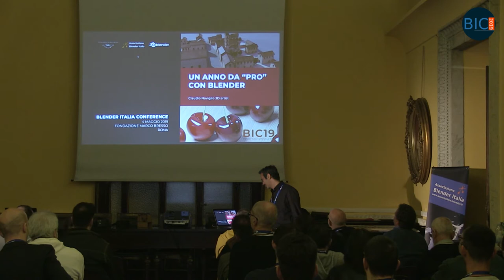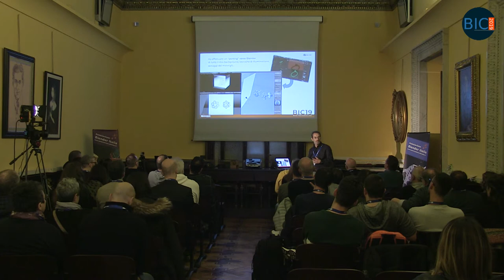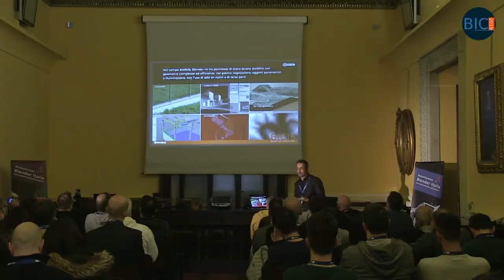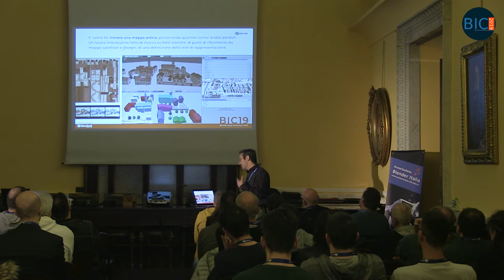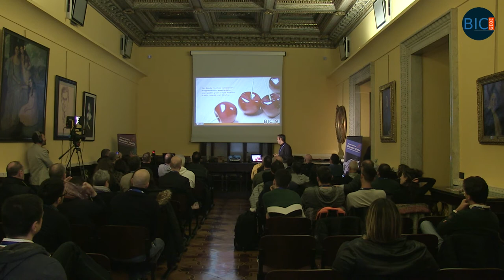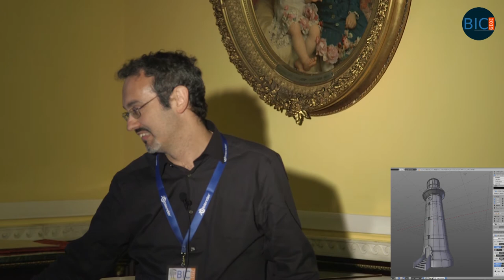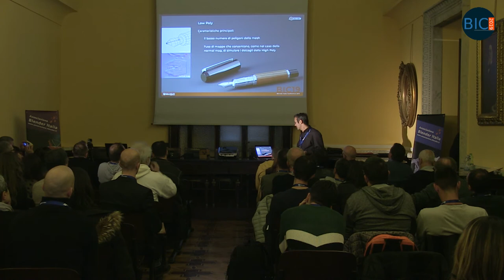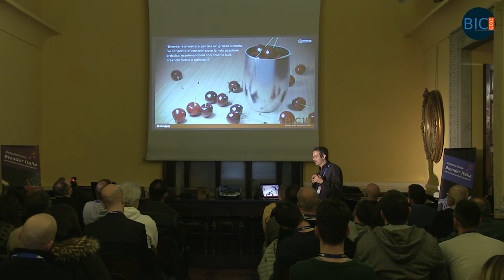Blender Italia Conference 2019 - Claudio Naviglio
Claudio Naviglio alla conferenza della Associazione Blender Italia su Blender tenutasi il 4 maggio a Roma presso la Fondazione Marco Besso.